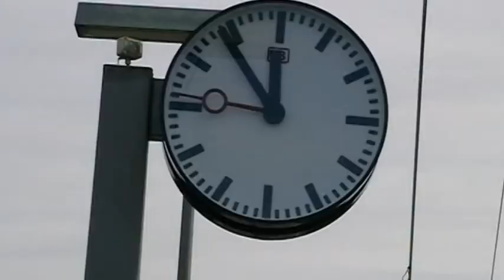Theateraktion EMG "5 vor 12"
Die Theatergruppe hat auf dem Bahnsteig des Bahnhofs Haar bei München  eine kurze Darbietung mit Einbeziehung von unbeteiligten Passanten geliefert, um auf die Bedeutung des Schultheaters aufmerksam zu machen.